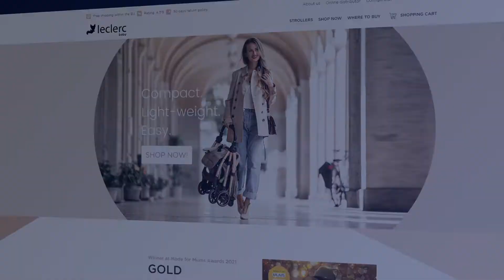Werken bij NextChapter eCommerce - Unlock your potential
NextChapter is een next-level e-commerce platform met ongekende mogelijkheden, ook voor haar werknemers. Wij zijn altijd op naar leading e-commerce experts, ambitieuze tech developers en gepassioneerde innovators voor onze teams. Wil jij je graag verder ontwikkelen bij ons? Kijk dan eens naar onze vacatures Unlock your potential.